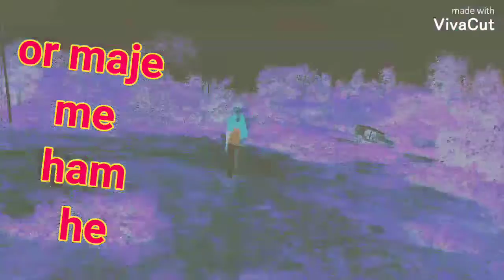19 सितंबर 2020